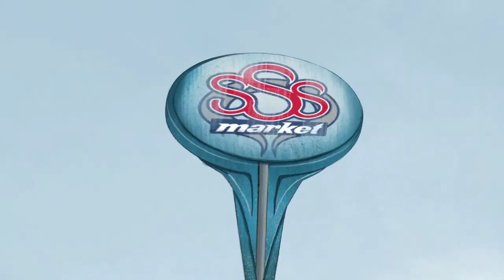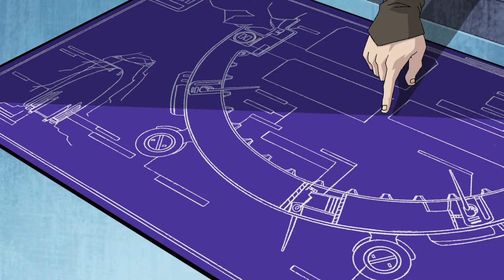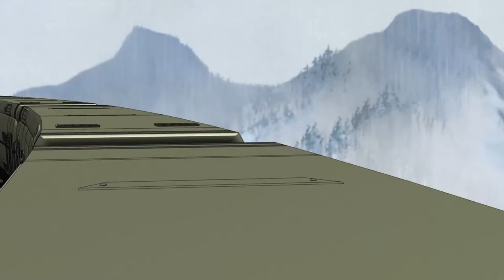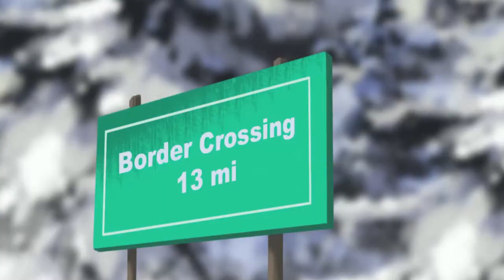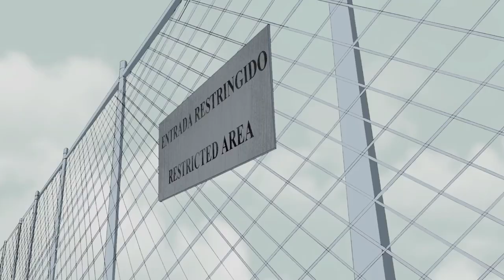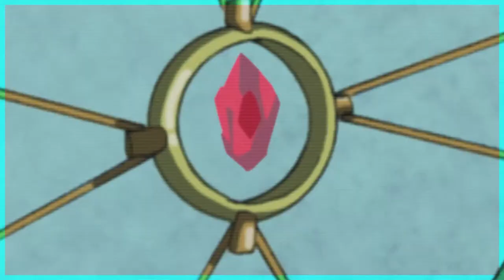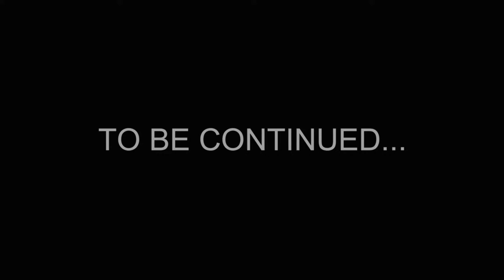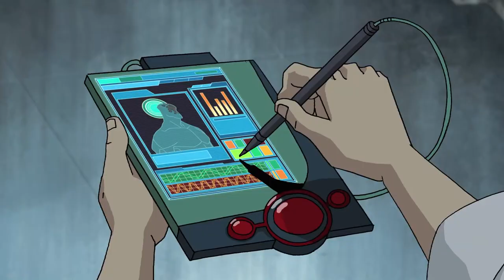G.I. JOE Renegades 🔥 Full Season | Episodes 1-26 | LIVE 24/7 🔴 G.I. Joe Official